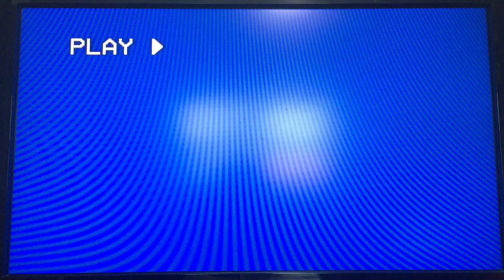Opening To Return To Savage Beach 1998 VHS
Here's the Opening to Return To Savage Beach (aka L.E.T.H.A.L. Ladies) VHS from 1998, by Monarch Home Video, made in USA. (MHV 7520) Rated R, 98 minutes, color

The following previews:

1. FBI Warning Screen
2. Monarch logo
3. Malibu Bay Films logo
4. Skyhawks Films logo